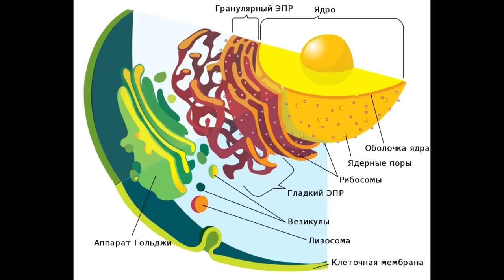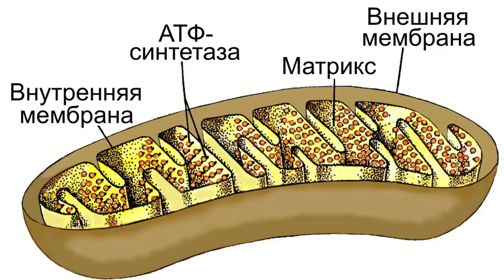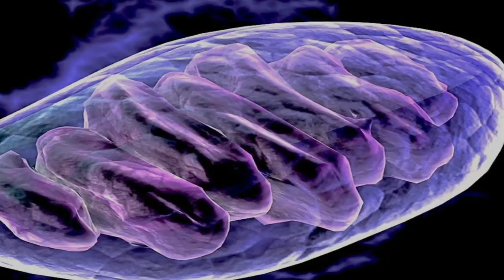Митохондрии были паразитами (гипотеза)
Митохондрия - энергетическая станция клетки. Но откуда она появилась? Ученые предложили очень экстравагантную гипотезу, которую я вам сейчас и озвучу.